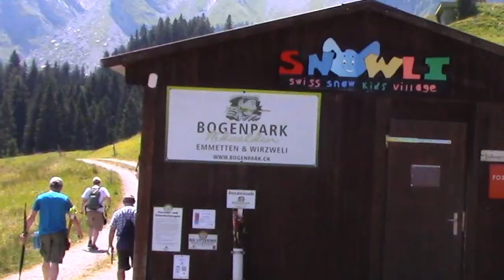3D Bogenpark Emmeten with my Friends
Pfeilbogenschiessen 3D in Emmeten Nidwalden Schweiz mit Combatarchery.ch